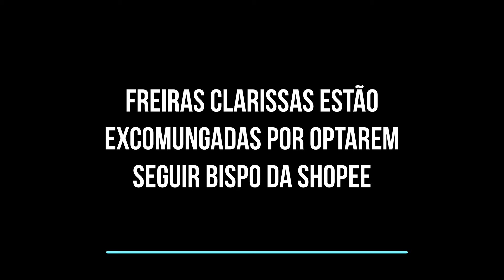FREIRAS CLARISSAS ESTÃO EXCOMUNGADAS POR OPTAREM SEGUIR BISPO DA SHOPEE